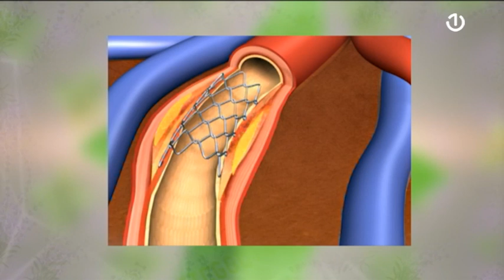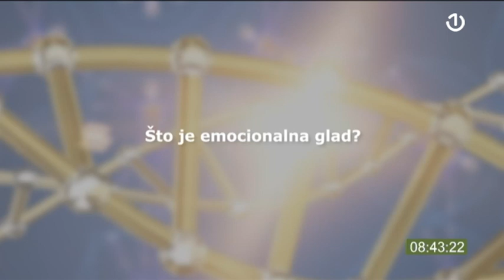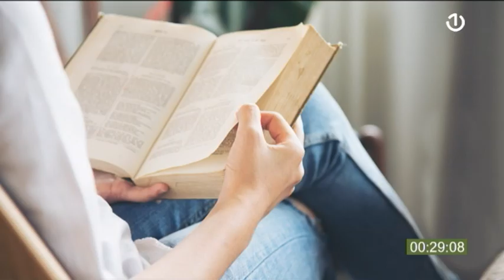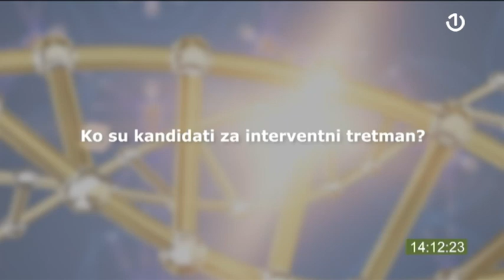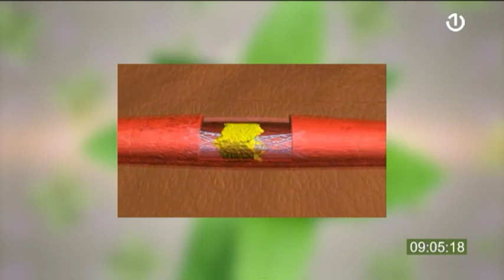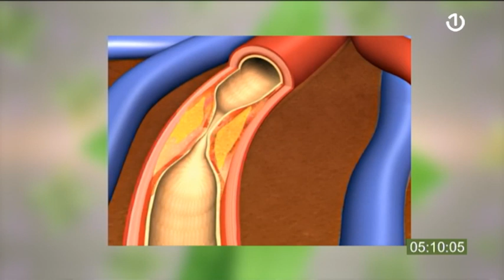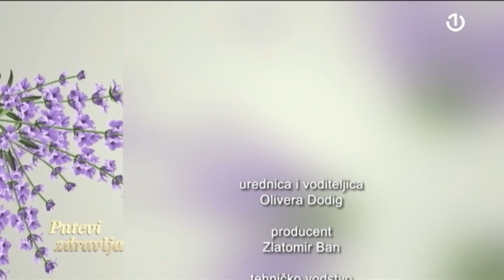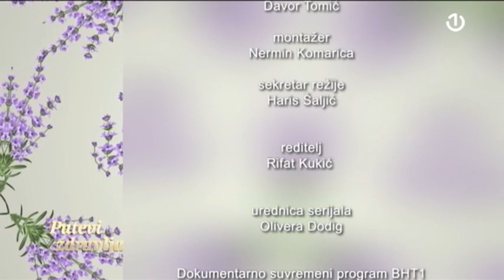Putevi zdravlja: Sve o stentu - manje je više; emocionalna glad; riješavanje glavobolja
Za razliku od fiziološke, emocionalna glad je patologija, radi se o nezdravom obrasacu ishrane.

Povezana  je  sa osjećanjima tuge, usamljenosti, različitim nezadovoljstvima i vodi  fizički u bolesti poput dijabetesa, debljine i kardiovaskularnih bolesti. O ovom problemu govori Ana Todorović, nutricionistica iz Beograda.

U Temi Puteva zdravlja govorimo o tome ko su kandidati za postavljanje stenta. Kod pacijenata koji reagiraju na vrlo uznapredovalu medikamentoznu terapiju,  da se i značajna suženja njome mogu držati pod kontrolom, kaže,  ne bi trebalo postaviti stent. Zašto je zagovornik da se ugrađuju stentovi samo u određenim slučajevima, i ne postavlja njih više jednom pacijentu, govori prim. dr. Ibrahim Terzić, vrhunski interventni kardiolog iz Tuzle.

Kako nastaju glavobolje uzrokovane problemima vratne kralježnice i kako ih riješava kazati će Tihomir Goluža, viši fizioterapeut iz Trebižata

Serijal uređuje i vodi Olivera Dodig